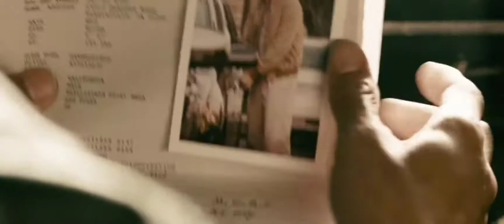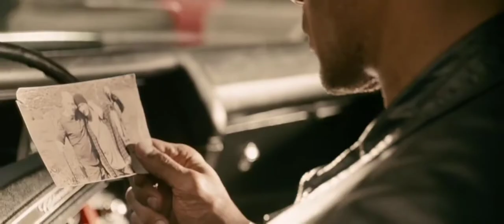Faster | Murder Scene | Hindi Dubbed Hollywood Movie..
Faster Movie.
Best Murder Scene.

Hollywood movie dubbed in Hindi with actions, love scenes and entertainment.